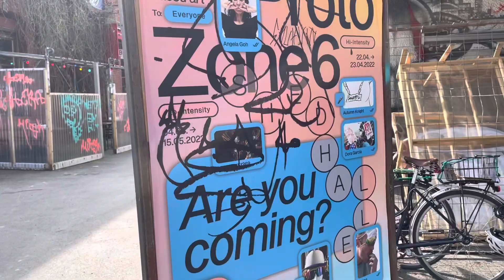zürichsee zurich schweiz spaziergang see